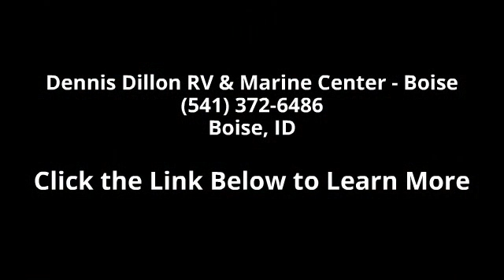2015 Heartland Gateway 3650BH - Dennis Dillon RV & Marin...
Description: Features and OptionsThis Gateway bunkhouse fifth wheel 3650 BH by Heartland RV features everything you need to camp comfortably with a larger family. This unit features FIVE slides, a bunkhouse that the kids will love, one and a half baths, and an outside camp kitchen!Step inside and see just how roomy this unit is. You will find the kitchen to the left inside the main entry door. There is a refrigerator, three burner range, and pantry slide out. An L-shaped counter top peninsula with two stools and double kitchen sink give it a galley kitchen feel. There is a TV located above the counter that can be viewed from the two sofas across the room.The opposite slide features a large u-shaped dinette for meal times along with a sofa. There is a second sofa along the interior living area wall and it also features overhead cabinets.Head to the rear of this fifth wheel and find a large bunk... read more